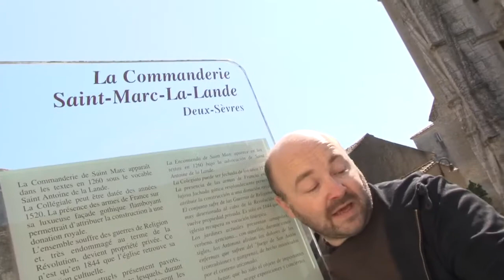COMMANDERIE DES ANTONINS - Y'a quoi à voir en Deux-Sèvres ?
Sam poursuit son périple en Deux-Sèvres. A Saint-Marc-la-Lande, il visite la Commanderie des Antonins. Cet édifice autrefois dédié à la vocation de charité des moines, accueille aujourd'hui expositions d'art contemporain, stages thématiques, ateliers scolaires, spectacles. La Collégiale attenante est une construction remarquable du style "gothique flamboyant".A voir aussi : le jardin de plantes médicinales et le verger conservatoire de pommes qui complètent la visite "patrimoine" d'une visite "nature".